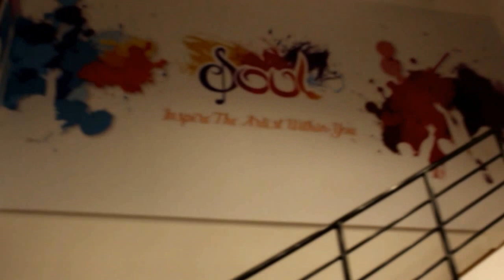TWD Fitness & Art - Soul Art Center Dubai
Hi Guys!

Welcome To My Mini-Experiment and Vlog Series Called ' The Weekly Blend.' A Vlog Version of I will be sharing some exciting experience and pages from my daily dairy with you and hope you find them exciting!

Last Week I went to check out the lovely @soulartcenter located at Downtown Dubai.

It's a lovely place to express your soul and passion for Art. With a variety of sessions and classes for Art and Dance.

Find out more on how you can express your inner artist!